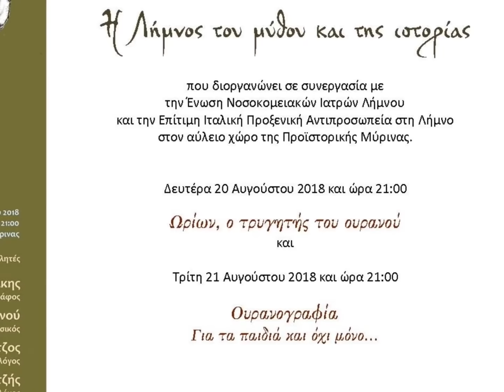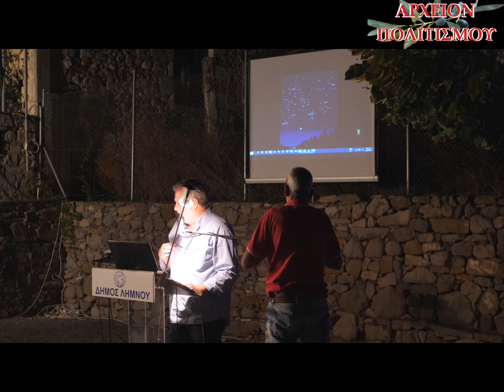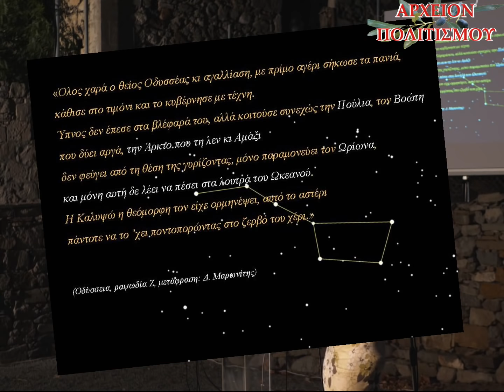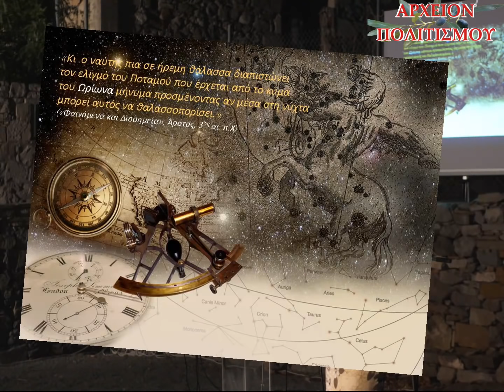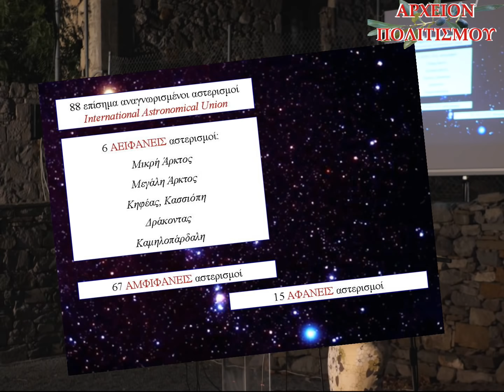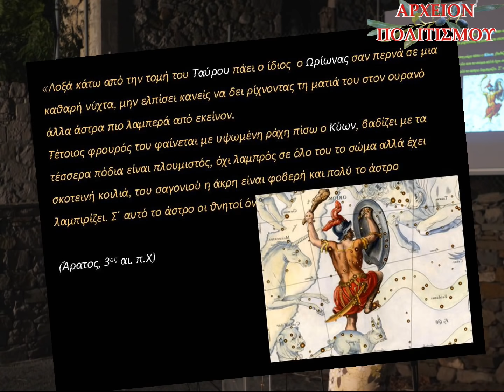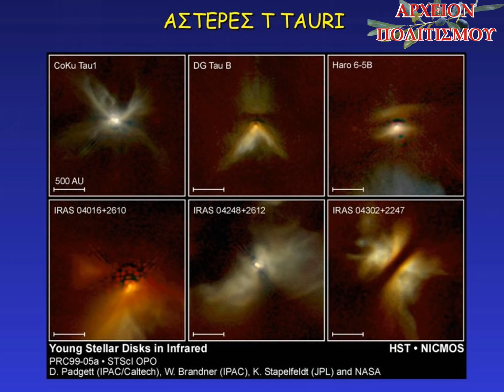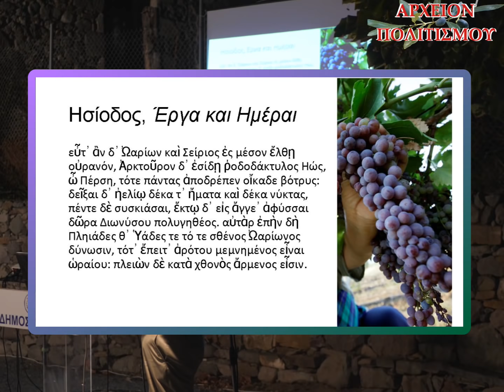ΩΡΙΩΝ, Ο ΤΡΥΓΗΤΗΣ ΤΟΥ ΟΥΡΑΝΟΥ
παρουσιάζει
την Ημερίδα

Ωρίων, ο τρυγητής του Ουρανού…

Ομιλίες:
Γ. Λεκάκης, συγγραφέας
Αν. Φιόρη-Μεταλληνού, αστροφυσικός
Δ. Πλάντζος, αρχαιολόγος
Ν. Βακιρτζής, χημικός μηχανικός, οινολόγος
Κ. Κατσιγιαννόπουλος, ψυχίατρος
Δ. Μαρινάκης, δήμαρχος Λήμνου

Η Ημερίδα έγινε στον αρχαιολογικό χώρο της προϊστορικής Μύρινας Λήμνου
στις 20 Αυγούστου 2018

ΜΟΝΤΑΖ: Παναγ. Μπανταλάκης

ΦΩΤΟΓΡΑΦΙΕΣ:
Γ. Λεκάκης
Μουσαίος

c+p
ΑΡΧΕΙΟΝ ΠΟΛΙΤΙΣΜΟΥ
2018